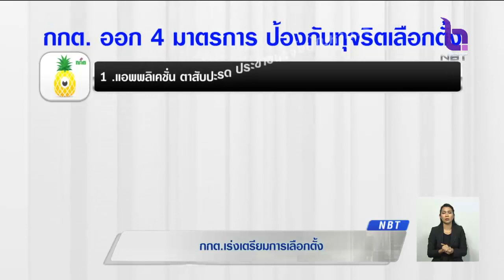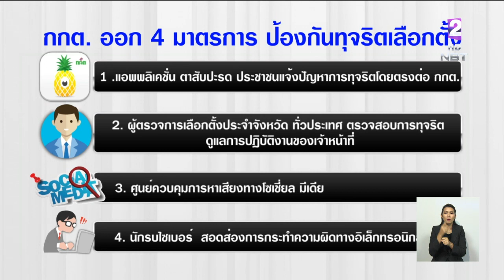กกต.มีมติให้ผู้สมัคร ส.ส. แสดงรายการภาษีย้อนหลัง 3 ปี 59-61 พร้อมวาง 4 มาตรการป้องกันทุจริตเลือกตั้ง